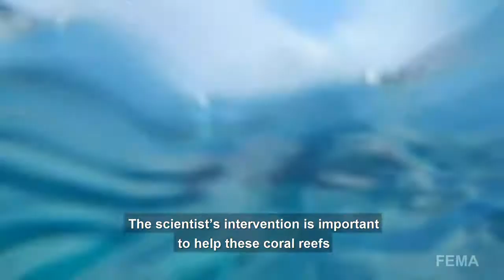Federal And Non-Profit Agencies Collaborate To Protect And Restore Coral Reefs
FEMA, the Puerto Rico Department of Natural Resources, The U.S. Department of Interior, NOAA, Force Blue, local dive shops and many other partners collaborate to restore the coral reefs in Puerto Rico and the Caribbean after the damages suffered due to Hurricanes Irma and Maria.

Coral reefs are beneficial protect our shores, reduce the impact of waves, provide a healthy eco-system for fish to grow and develop and is an important element in coastal tourism. However, coral reefs have been weakened due to the effects of Hurricane Maria, the March 5 tidal wave event, and human intervention. The mission focuses on coral reef damage assessment, emergency restoration, and long-term recovery planning.

Additional videos courtesy of Force Blue.